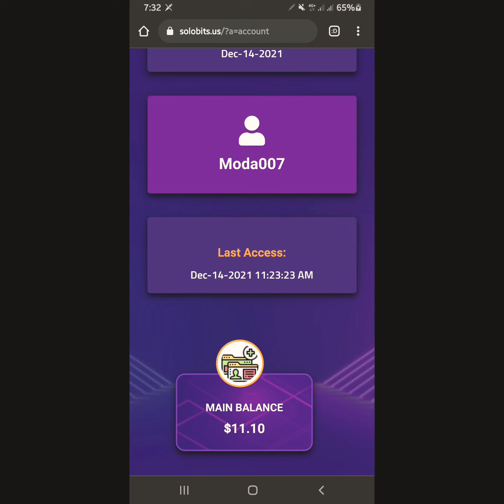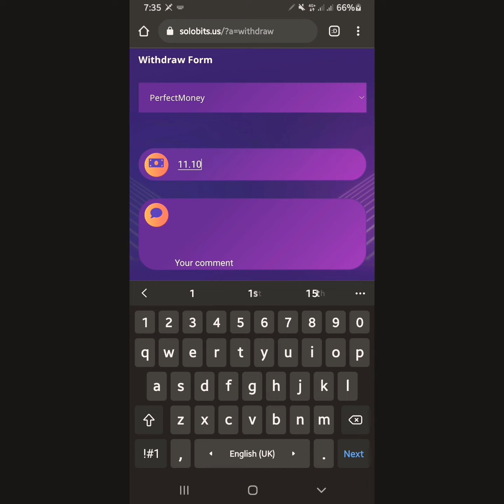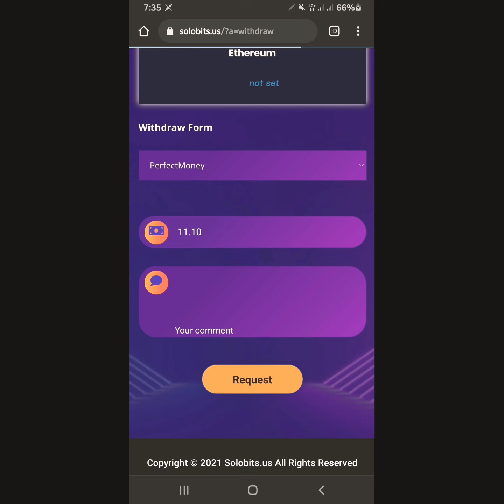سحب 11$ موقع Solo | ربح 20% بعد ساعة واحدة | حد ادنى ايداع 1$•سحب من 0.10$| بريفكت مونى وعملات رقمية